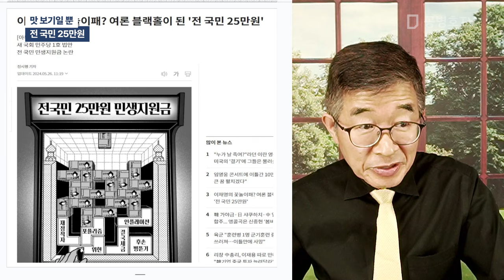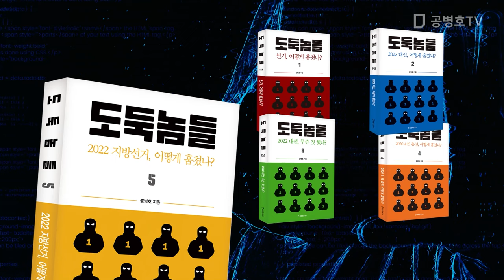맛 보기일 뿐 / 전 국민 25만원 [공병호TV]